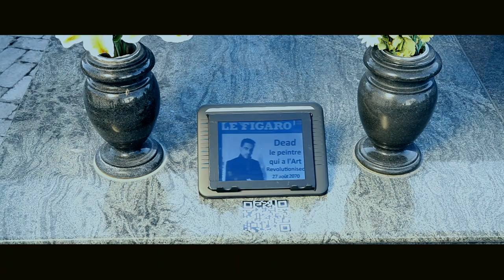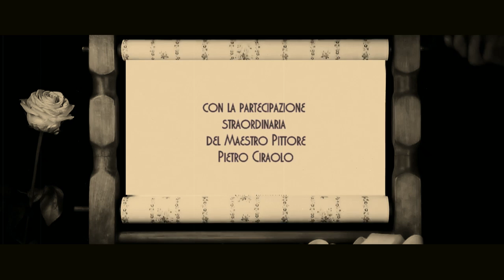ARTE MODERNA | Il Pittore che ha rivoluzionato l'Arte Moderna | Cortometraggio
Fantastico Cortometraggio Il Pittore che ha rivoluzionato l'Arte moderna
Il Cortometraggio presenta il Mega progetto d'arte del pittore Alessandro Giorgetti Point de Suture® che è legato al primo catalogo/romanzo biografico scritto dalla nota scrittrice Antonella Tamiano "L'essenza di Etra"

E' il 2070, una donna porta dei fiori sulla tomba di un artista. Ma perché? Chi è quella donna? Perché è cosi legata a quel pittore? Lei è l'Arte. Una metafora dove l'Arte ha l'aspetto di una bellissima donna che si evolve nello spazio/tempo attraverso l'ausilio dell'artista pittore durante le fasi della sua vita artistica. - Girato in HD con quattro camere diverse il corto percorre un periodo ipotetico dal 1978 al 2070.

Regia e Montaggio - Alessandro Giorgetti
Fotografia e Luci - Giacomo Brigandì
CAMERE USATE
Camera vintage Philips [1978]
Sony CCd V110 Video8 Pro Camcorder [1988]
Reflex Nikon D3200 [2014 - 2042]
Canon Full Frame [2070]
Ruolo Principale - Giovanna Perdichizzi
Attori - Carmen Rizzotto, Alessandro Giorgetti, Alessandro Giorgetti jr, Marco Giorgetti
Con la partecipazione straordinaria del pittore siciliano Pietro Ciraolo

Progetto Point de Suture

Point de Suture è un progetto artistico di forte impatto emotivo, poiché raccoglie i pensieri più intimi dell'artista. Le Opere si presentano come una sorta di autobiografia visiva nella quale, egli, mediante l'astratto narra il suo percorso di vita  in maniera del tutto nuova. Forme, colori, tele in puro cotone create artigianalmente, fili di yuta, squarci, retroilluminazioni e impasti cromatici, che ripercorrono lo stile rinascimentale, divengono la vibrante e fetale effige terrena, umana dei pensieri dell'artista. Point de Suture è un progetto del tutto innovativo nel suo sviluppo creativo in capitoli che sarà associato a un vero e proprio Catalogo/Romanzo, scritto dalla nota scrittrice leccese Giovanna Politi. Le Opere d'arte si presentano come se fossero le pagine di un libro, perchè Giorgetti è così che sente la sua vita e quella dell'uomo in generale, ovvero, pagine di un libro suddiviso in capitoli. L'artista, mediante colori, forme ed elementi materici  ci descrive il suo tempo che non vuole essere rappresentato ed identificato come passato e presente, ma come un unico periodo che tende a modificarsi ed acquistare nuove forme. Le misure delle tele,70x80,  non sono un caso, divengono l'eco di un passato che Alessandro Giorgetti non definirà mai un tempo remoto, perchè percepito come un unico istante, assoluto che si gravida continuamente. Il suo passato e presente sono visivamente uniti nella tela mediante  i punti di sutura. I punti delicati, candidi, raccolgono tutta la filosofia Giorgettiana legata al tempo e alle sofferenze a cui spesso l'uomo è costretto ad imbattersi nel travagliato percorso della vita. La sutura ci indica che il passato e il presente non sono due periodi distinti, ma un solo tempo che si arricchisce con il confluire degli eventi, esattamente come un libro che si evolve in capitoli, dove la trama ad ogni capitolo si fa sempre più fervida e ricca di elementi. Le Opere in ogni sua realizzazione non solo rappresentano gli eventi della vita dell'artista, ma evidenziano come essi non vogliono assolutamente scindersi tra loro, ma plasmarsi l'un l'altro esprimendosi,mediante la sutura, in un singolo  momento che si arricchisce costantemente di nuove sfumature. Visivamente però, l'artista astrattista, ci racconta   che  per arrivare a questo arricchimento, creatore di nuove forme e  colori vitali,  bisogna talune volte superare momenti dolorosi. I punti di sutura, infatti, rappresentano anche i suoi intimi periodi funesti, difficili che si traducono in sacrifici, in sfide continue e lotte per il superamento costante delle  avversità di varia natura. Tuttavia egli ci descrive, mediante la sutura, questo dolore, quasi carnale, come un dolore dolce, delicato che pare tagliarci in due, ma che poi finisce per arricchirci, migliorarci e pertanto dare sollievo. La sutura, quindi diviene anche l'emblema di qualcosa che unisce per lenire e fecondare la nostra vita. Pertanto è un dolore che viene vissuto come piacere, inteso come atto, come movimento necessario per creare nuove forme, nuove dinamiche di arricchimento della propria vita. Un'assenza di dolore, per Giorgetti equivale all'immobilità delle cose e quel dolore che avvolte in vari capitoli della nostra vita fa il suo ingresso, l'artista ci suggerisce di viverlo come una costante rinascita nella nascita, così da poter catturare la nostra vita appieno e vivere il nostro tempo come unico ed esemplare.